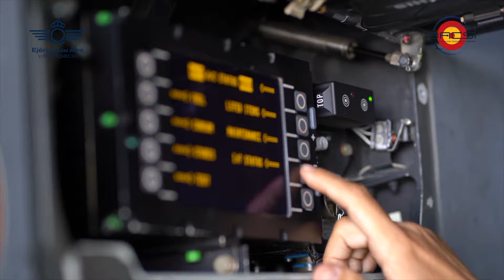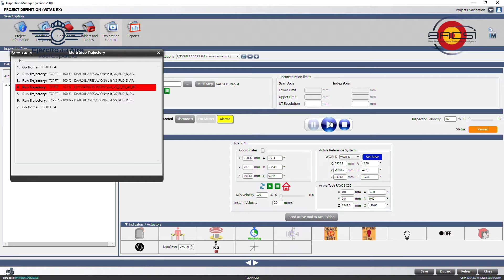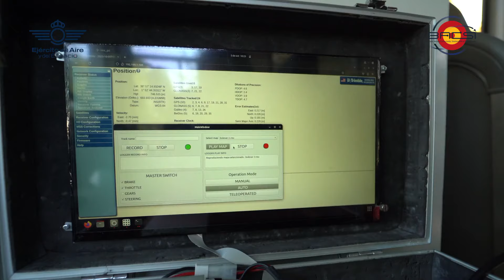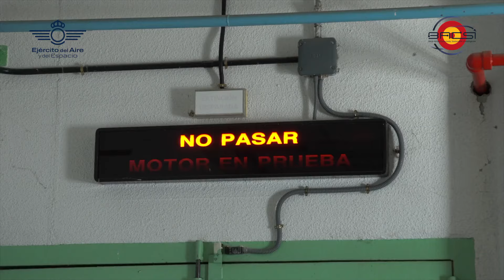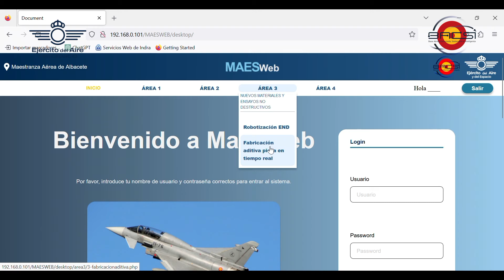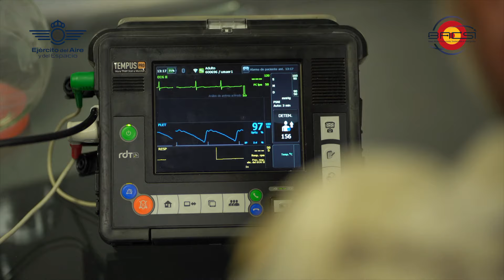Jornadas de Demostración Tecnológica BACSI 2023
Albacete acoge las Jornadas de Demostración Tecnológica BACSI del Ejército del Aire y del Espacio.

La Base Aérea Conectada, Sostenible e Inteligente trae consigo las tecnologías centradas en las áreas de sostenimiento operativo, conectividad y sostenibilidad.

Al acto de Inauguración de las Jornadas han asistido la ministra de Defensa, Margarita Robles Fernández, el Jefe de Estado Mayor del Ejército del Aire y del Espacio, Javier Salto Martínez-Avial, el delegado del Gobierno de CLM, Francisco Tierraseca Galdón, el alcalde de Albacete, Manuel Serrano, y la secretaria de Estado de la Defensa, María Amparo Valcarce García.

Un ejercicio organizado por el Ejército del Aire y del Espacio, en colaboración con la Universidad de Castilla-La Mancha, la Universidad Politécnica de Madrid y la Real Academia de Ingeniería de España y tendrá lugar los días 18, 19 y 20 de octubre.

Las diferentes actividades se llevarán a cabo de forma simultánea en diferentes puntos de la ciudad: la Maestranza Aérea, la Base Aérea de Albacete y en el Campus de la UCLM.

De este modo, la ciudad albaceteña acoge y será testigo, y altavoz, de las principales tecnologías que se están explorando y desarrollando en la actualidad, todas ellas relacionadas con el Sostenimiento Aeroespacial.

En la conferencia inaugural ha intervenido Fernando de la Cruz Caravaca, segundo jefe de Estado Mayor del Ejército del Aire y del Espacio, quien ha comenzado afirmando que “la tecnología es algo fundamental para el Ejército del Aire y del Espacio y ha sido así desde el principio”, recalcando que “las bases aéreas son parte inherente de la Fuerza, las necesitamos para poder mantener los aviones, reposicionarlos tanto de combustible, como de munición, etc. Con lo cual somos conscientes de la importancia que tienen”. Asimismo, ha informado que “desde hace más de seis años, intentamos adaptarlas a las nuevas tecnologías, adecuándolas a la realidad tecnológica del momento”.

Con respecto a las actividades que se van a suceder desde hoy, 18 de octubre, hasta el próximo viernes, día 20, José Luis Pardo Jario ha recalcado que “vamos a tener la oportunidad de asistir a diferentes ponencias con expertos de primer nivel europeo. Unas ponencias que van a estar divididas en cuatro sesiones técnicas que abarcarán cuatro temas principales: la optimización de los procesos, la inteligencia artificial, la digitalización de los procesos y las comunicaciones de nuevas generaciones, y los nuevos materiales y los métodos de fabricación”. Todos ellos enmarcados por “el respeto al medio ambiente”.

El General Jefe del Mando de Apoyo Logístico ha aprovechado para recordar que “estas Jornadas no han comenzado hoy. Comenzaron hace ya dos meses. Tiempo en el que ya hemos sido capaces de ejecutar y validar 15 casos de uso con las nuevas tecnologías”. Las Jornadas BACSI han sido posible gracias a “la participación de más de 400 efectivos del Ejército del Aire y del Espacio, más de 20 aeronaves, 11 unidades logísticas y operativas, así como la labor en conjunción con las industrias y con los centros de excelencia con los que trabajamos habitualmente, contando con la participación de 72 empresas, de 13 entidades institucionales y con la asistencia de más de 1300 profesionales del sector”.

Todo un poderío logístico y tecnológico con el que esperan “poder mostrar cómo el proyecto BACSI está sirviendo para modificar nuestras capacidades militares a través de las nuevas tecnologías y cómo estás tecnologías disruptivas se incorporan de una forma eficaz y pragmática en nuestras operaciones”.